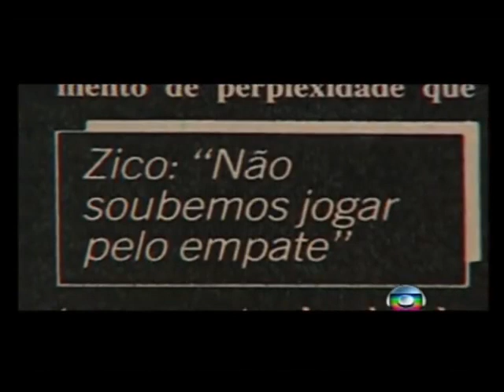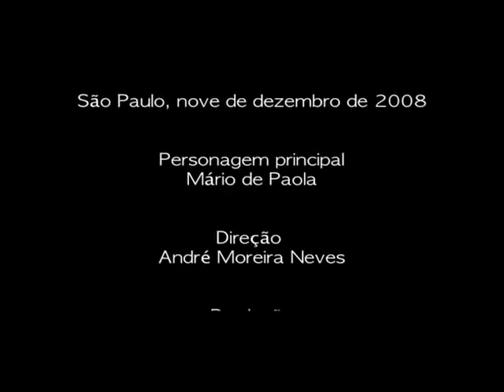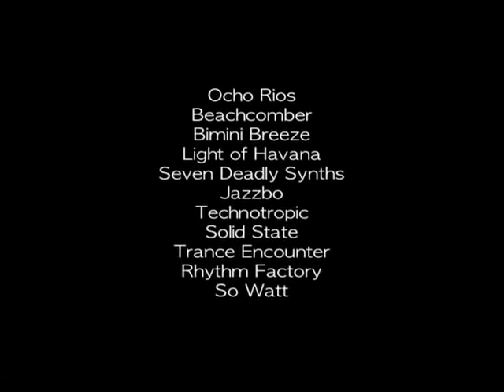A Tragédia do Sarriá - Uma Lição de Vida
Créditos: FIFA